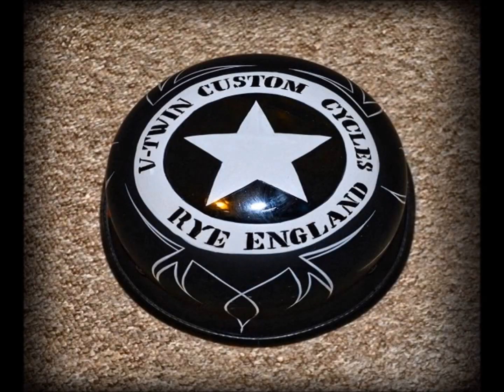Cambridge Pinstriping, Airbrushed saw, lowarrider style.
Another batch of lowrider saws coming up. These are really popular, just look at these candy colours pop in direct sunlight.

Cambridge Pinstriping and Airbrushing.
Cambridge Cafe Racers.